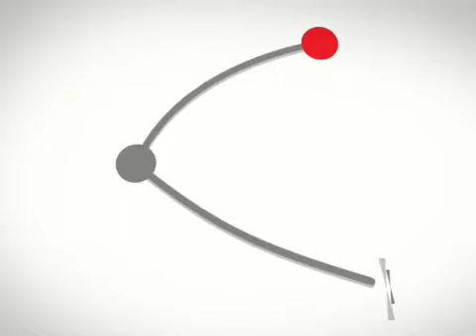Cristián Galaz, codirector de El Regalo para Ligas Mayores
Hay que tener amigos, lo más valioso que uno puede tener en la vida es el amor y la amistad, y eso forma unas redes de acogida que si tú las fundas muy bien no te van a dejar caer nunca dice el co-director de "El Regalo".

Cuando se conversa con él parece muy contento con el resultado de la película y cuenta también las ideas y sentimientos que descubrieron y, queríéndolo o no, transmitieron en la película. El amor sigue siendo el gran motor de la vidalogramos resolver algunos misterios el primer misterio es que los adultos mayores tienen sexo, y tienen tanto sexo como cualquiera. Grabado por la Biblioteca del Congreso Nacional de Chile.